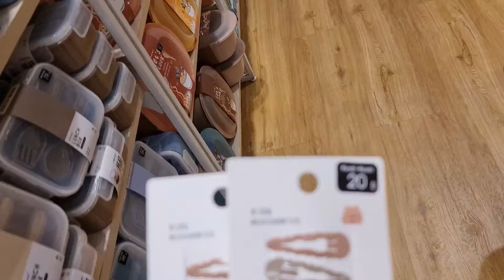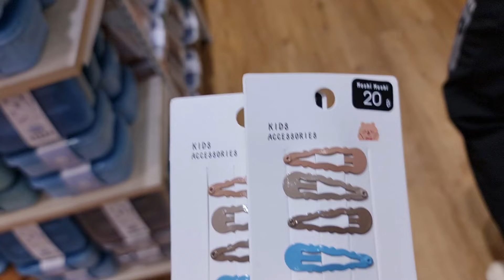เดินเล่นตลาดสำเพ็ง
ตลาดสำเพ็ง ยังน่าเดิน ของถูก มารถไฟฟ้าใต้ดินได้แต่ต้องเดินเข้ามาอีกนิดหน่อย